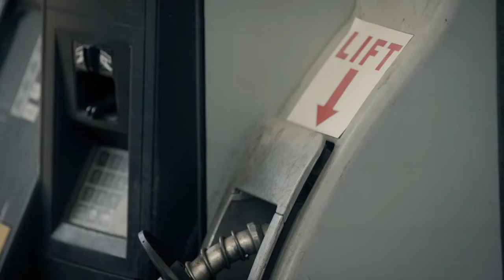John Kreese vs bravucones.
Cobra Kai. (Temporada 3 - 2021)